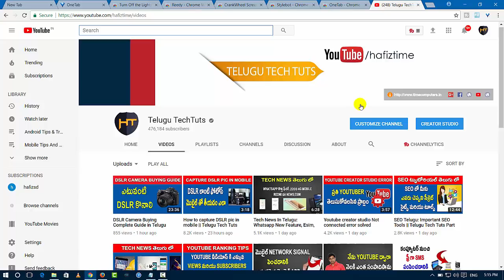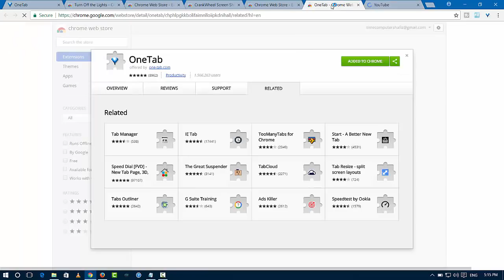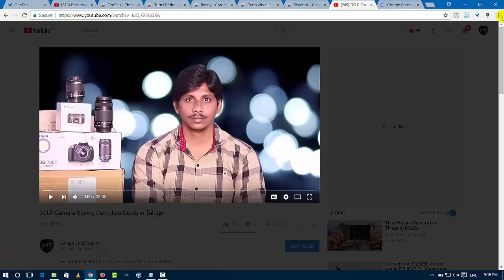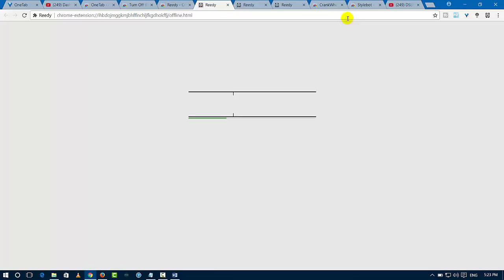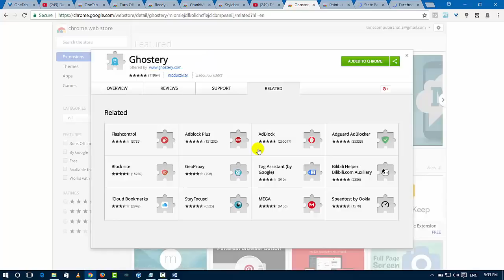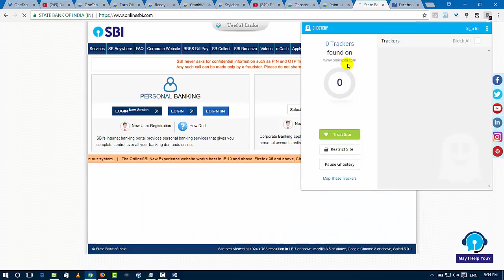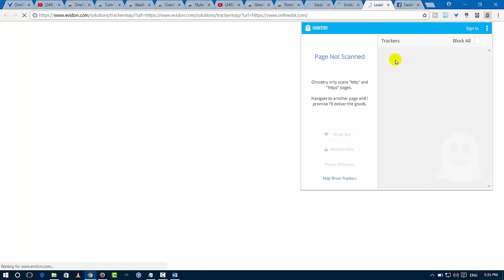Google chrome tips and tricks 2017 |Telugu Tech Tuts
Secret Google chrome tricks you should try telugu